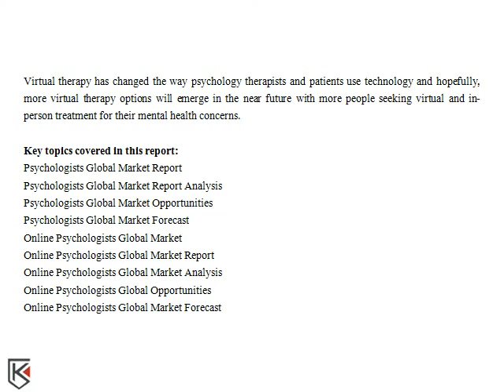Psychologists Global Market Report Analysis - Ken Research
The global psychologists market was valued at USD 39.8 billion in 2017. North America was the largest geographic region accounting for USD 19.1 billion or 0.4% of the global market...